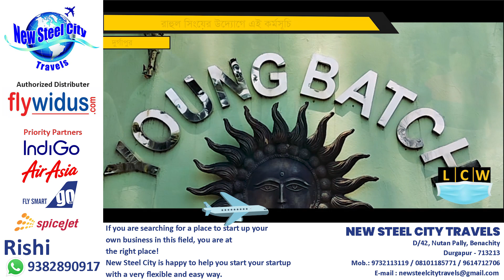রান্না করা খাবার দিয়ে দৃষ্টান্ত স্থাপন ইয়ং ব্যাচের | রাহুল সিংয়ের উদ্যোগে এই কর্মসূচি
Story